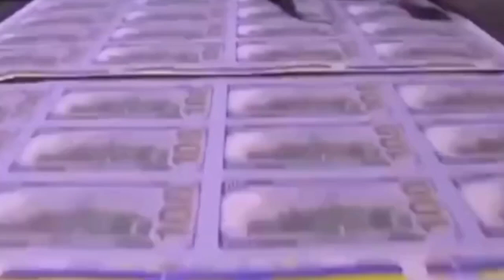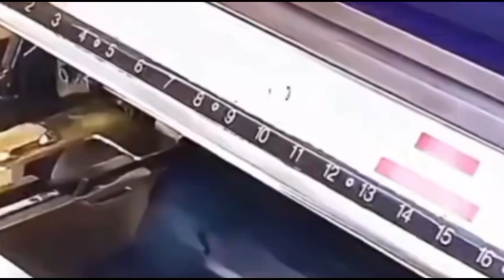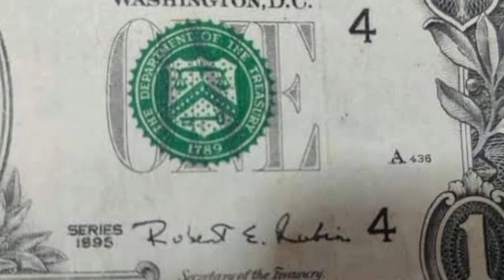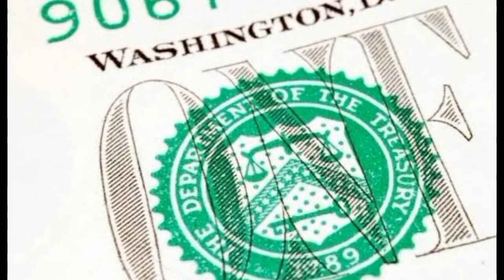لماذا تم أختيار اللون الأخضر للدولار الأمريكي/وما سر الرموز الموجودة عليه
اللون الأخضر للدولار الأمريكي يعود إلى عدة أسباب:

1. التاريخ: تم استخدام اللون الأخضر في الدولار الأمريكي منذ بداية إصدار الأوراق النقدية في القرن التاسع عشر. كان ذلك لارتباط اللون الأخضر بالخصوبة والنمو الاقتصادي.

2. الطباعة: يتميز اللون الأخضر بأنه سهل الطباعة والحفاظ على دقته في الأوراق النقدية مقارنة بالألوان الأخرى. هذا يساعد على منع التزوير.

3. الرمزية: يمثل اللون الأخضر الثروة والازدهار في الثقافة الأمريكية، مما يعزز هيبة وقوة الدولار.

أما بالنسبة للرموز والرسوم الموجودة على الدولار الأمريكي، فلها دلالات رمزية وتاريخية متنوعة:

- النسر: يرمز إلى القوة والحرية والسيادة الأمريكية.
- الأهرامات والعين: ترجع إلى الرموز المصرية القديمة وتعني الحكمة والرؤية البعيدة.
- الأرقام والتواريخ: تشير إلى سنة إصدار الأوراق النقدية والقيمة الاسمية.
- الكلمات واللافتات: مثل "In God We Trust" و"E Pluribus Unum" لها معان وطنية وتاريخية.

هذه الرموز والألوان مجتمعة تعبر عن هوية الولايات المتحدة الأمريكية وقوتها الاقتصادية على مر التاريخ.
قناة محبي القطط حول العالم